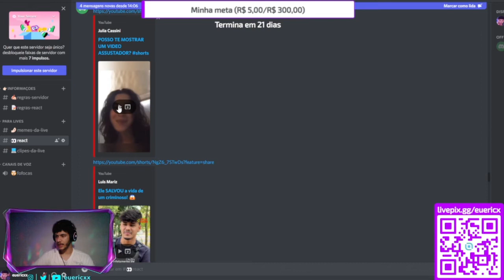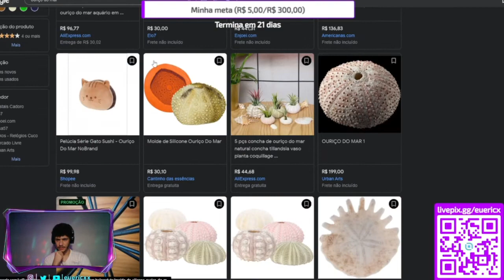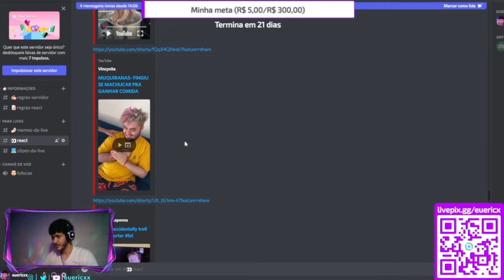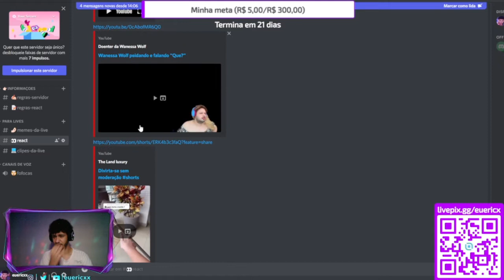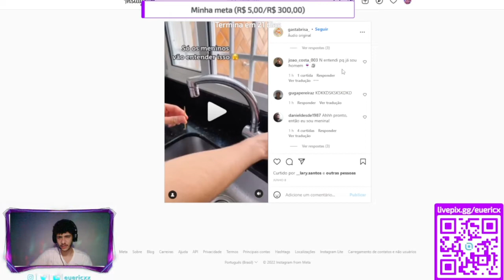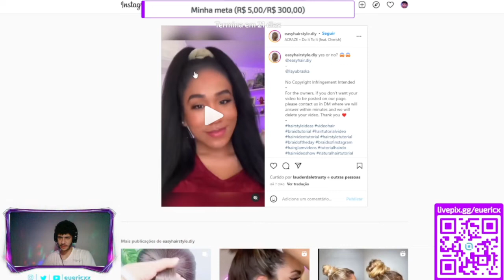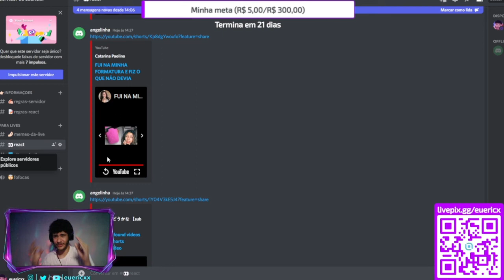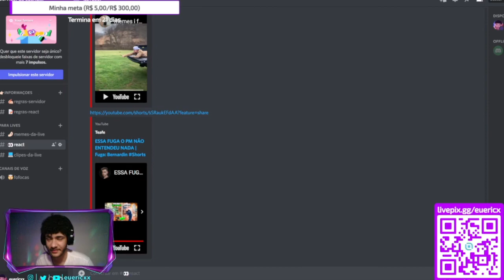REAGINDO AO DISCORD